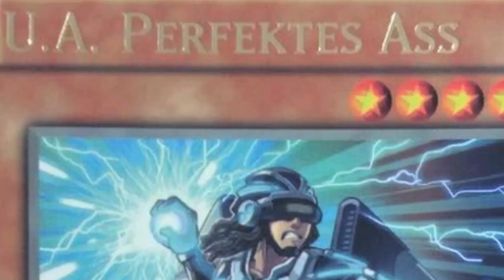Yugioh Vine - PERFECT ASS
FAQ:

Q: What do you use to Film/Edit/Capture your videos?
A: I use a SWAGGERIFIC Nikon D3100 to shoot my videos. Final Cut Pro 7 to edit them and OBS to capture my screen.

Q: Favourite colour?
A: Taupe, because it rhymes with Dope. Realtalk it's purple.

Q: Favorite Yugioh card?
A: Slifer The Sky Dragon. The original unplayable one. not the new Shonen Jump Promo one.